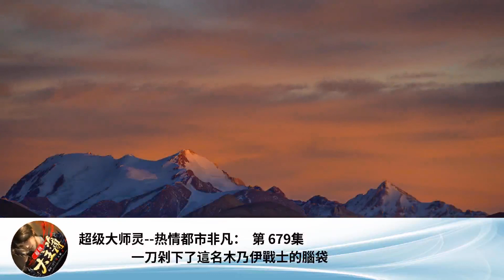超級大師靈--熱情都市非凡： 第 679集